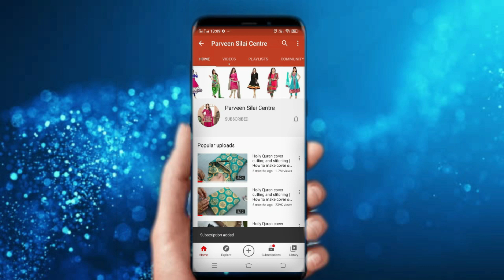Designer Baby Top Cutting and Stitching | Baby Top Design 2022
DIY Designer Baby Top Cutting & Stitching | सिंपल और आसान | baby girl Top cutting and Stitching step by step

Aaj ki Vidoe mai apko baby top kaise banate hai sikhaya hai. ye ek trending summer top hai jo baby girl ko kafi acha lagega, ab garmi kai mausam mai half sleeves top hi jyadatar pehna jata hai islie  ye top best top hoga. aap aasani se is top ki cutting aur stitching kar sakte hai.